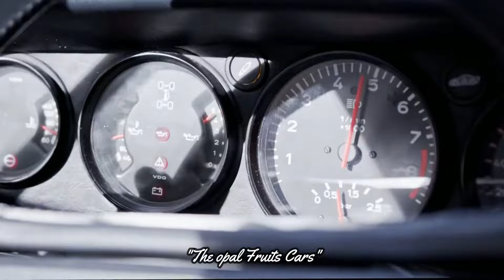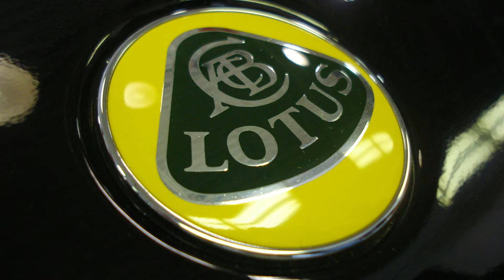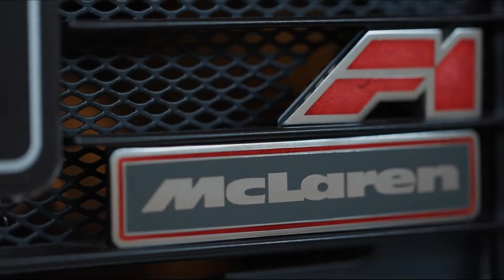2da Santa Trinidad ✠ La batalla de superdeportivos ✠ Cap. 3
La Batalla de los homologados.
En este video conocemos lo que fue la segunda santa trinidad conformada por autos homologados.
Mercedes-Benz CLK GTR Super Sport
McLaren F1 GT
Porsche 911 GT1 (997) Strabenversion

✨VIDEOS RELACIONADOS✨

La batalla por ser el mejor superdeportivo de la historia.
Todas las partes.

💚🛒𝑻𝒊𝒆𝒏𝒅𝒂🛒💚
Próximamente

Próximamente